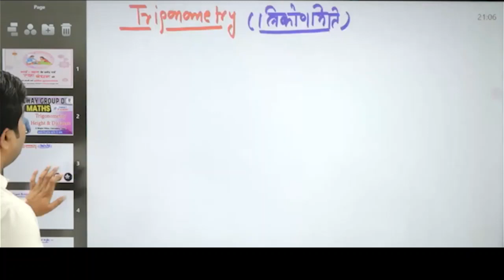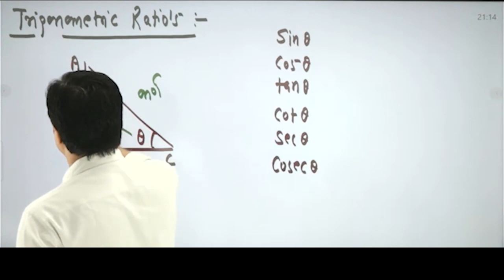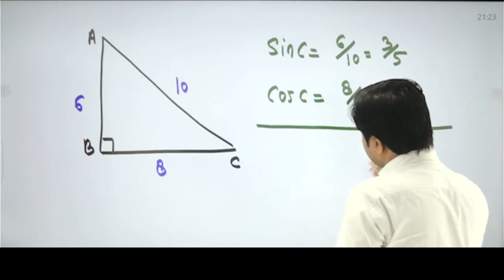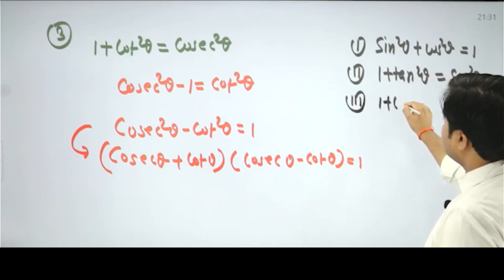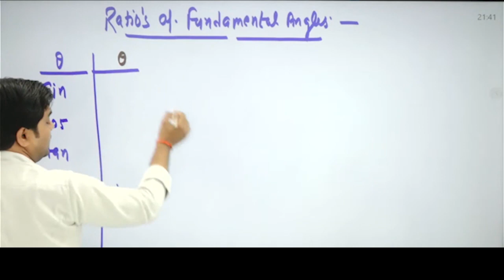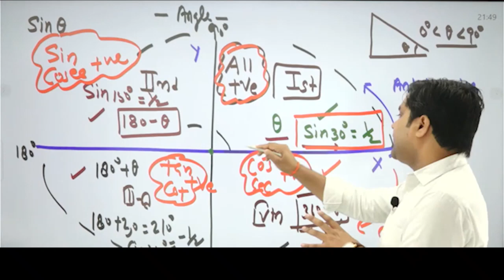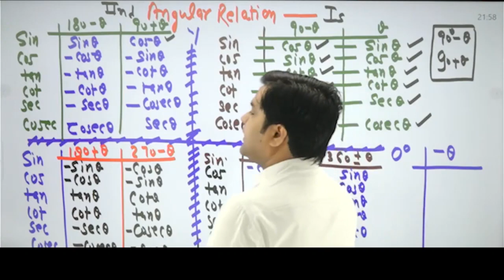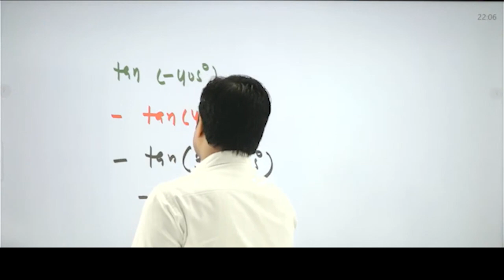Trigonometry, Height & Distance | Maths | Sandeep Tiwari Official Targeton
Follow me ( Sandeep Tiwari's Official  TargetOn)
      Sandeep Tiwari Telegram Channel:

trigonometry, hight & Distance, sandeep tiwari maths, sandeep sir classes, maths videos, maths tricks and tricks, hight and distance class, hight and distance maths class